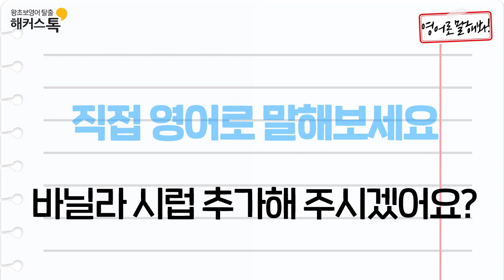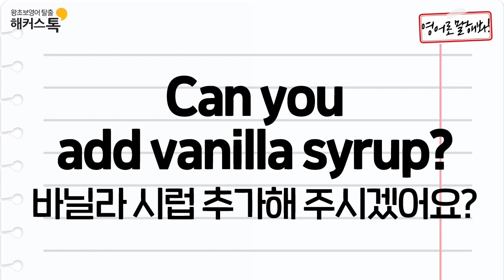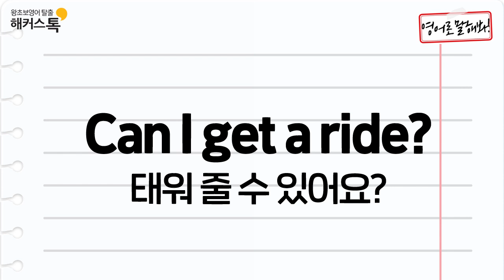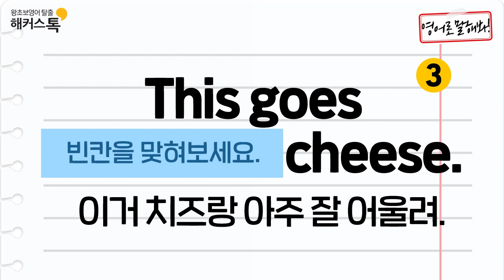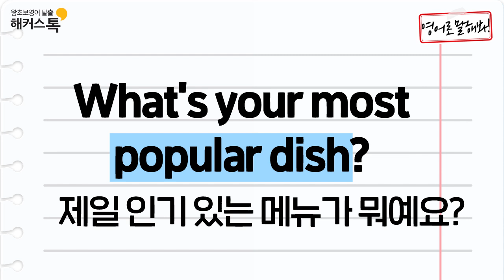[영어회화 10주★완성] 맛있는 음식🍽️🥘 10배 더 맛나게 먹고 싶다면? 영어로 말해봐! ❤️ 3탄 생활영어 리얼스피킹트레이닝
★특별한정★지금 레벨테스트 참여하면 영어회화 전강좌가 99000원?!?
영어회화 전 강좌 평생수강+수강료 200% 현금 환급!
기초영어 교육 1위✨ 해커스의 베스트셀러
안젤라쌤 PICK♥ 교재가 궁금하다면?! ▼

안젤라 선생님과 함께라면
딱 🚨10주만에🚨 영어가 입에서 TALK💡

🍗치킨하고 찰떡궁합♥ 메뉴가 궁금할 때
달달구수한 커피☕ 내 입맛에 맞게 주문하고 싶을 때
가게에서🍴 '내가 zㅔ일 잘나가😎' 대표 메뉴가 궁금할 때!

생활영어가 다급한 이 순간, 영어로 말해봐!
영어회화&영어공부&기초영어
쉽게 배우자 ♥ 영어공부혼자하기 정답은 해커스톡EASY🎇

알라딘 외국어 베스트셀러 생활영어분야 (2019년 9월 3주, 주간 베스트 기준)
한경비즈니스 선정 2020 한국품질만족도 교육(온·오프라인 기초영어) 부문 1위 해커스